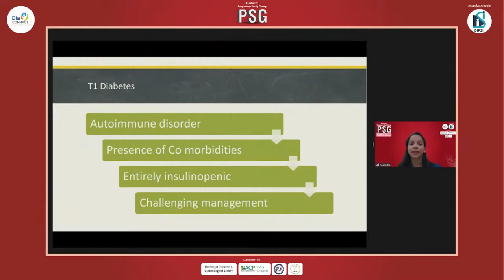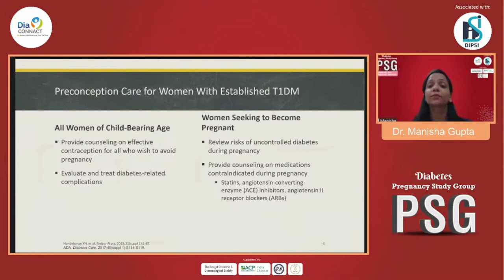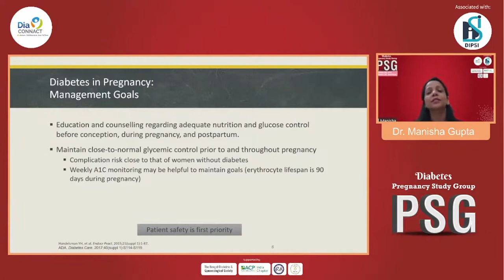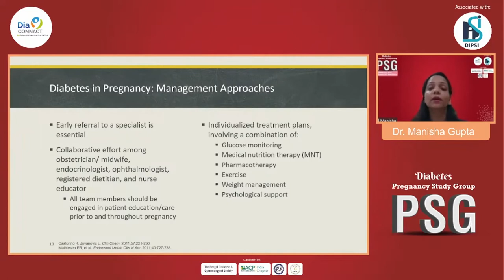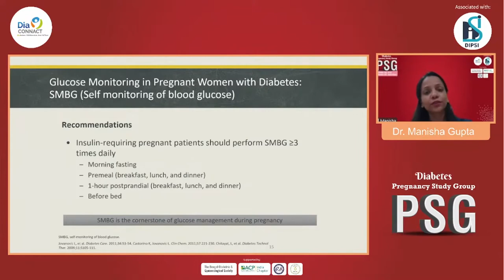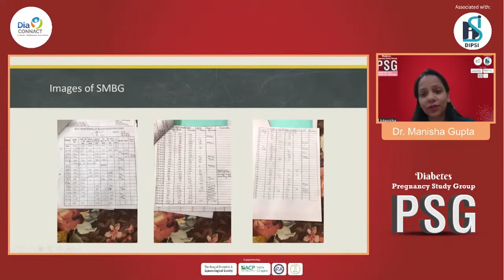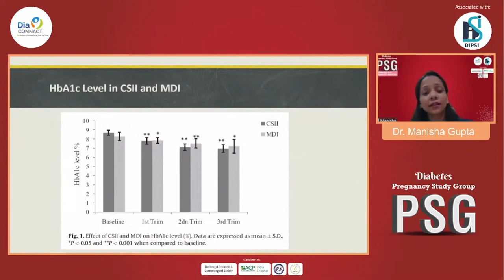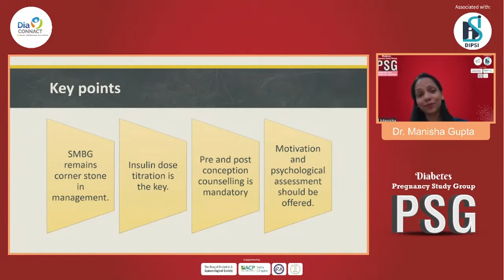Dr Manisha Gupta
Best Practices with SMBG in Pregnancy with T1DM